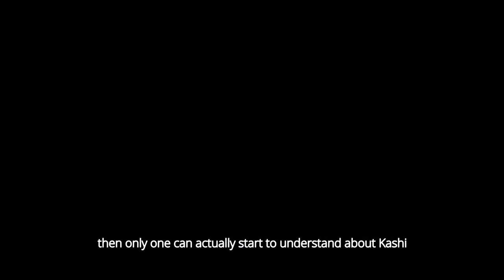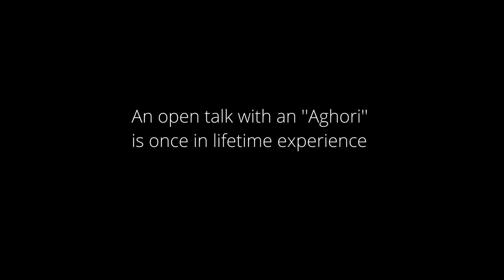VARANASI Ep 1 | Spiritual documentary film on Varanasi - Episode 1 | The ultimate pilgrimage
This video is a part of a series, filmed on Indian spirituality and mysticism. In this series, my efforts are given to record and publish what our Sanatana Dharma and ancient wisdom talk about and how they can change or transform one's life completely.

August 2022 is the time when I initiated this series of videos keeping a plan to travel the entire India to capture the core essence of mysticism and spirituality in India. I request everyone who is reading this, please consider subscribing to the channel to support our work and share it with your friends and relatives not just for entertainment purposes but to actually learn and transform to our optimum as Human life on the planet earth.

The music used in this video is taken one of the best places to find "the perfect" music for your videos.

Music artist -

1. Eri Ali Piya Bina (Instrumental Version) Pawan Krishna
2. Mount Kailash Banaras Baba & Kolkata Kid